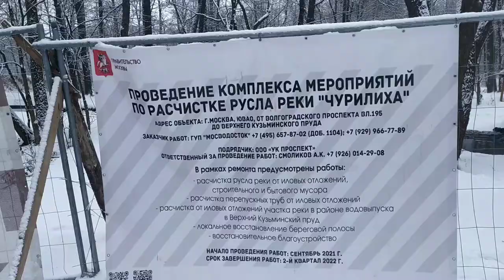Фантастический разворот машины по очистке водоёмов в очень узком русле реки.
реально Крутой разворот